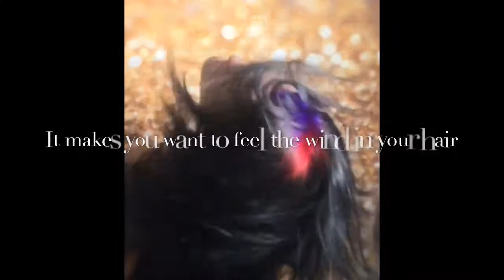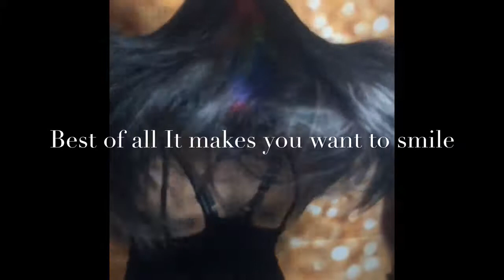Rainbow roots 2018’s BIGGEST NEW HAIR TREND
HairByKristopherDreww did it again with the biggest hair trend of 2018! Using pravana only as usual , he created a beautiful and flawless rainbow root

Download the Hairbykristopherdreww Apple visit livefastdyeyoung.com